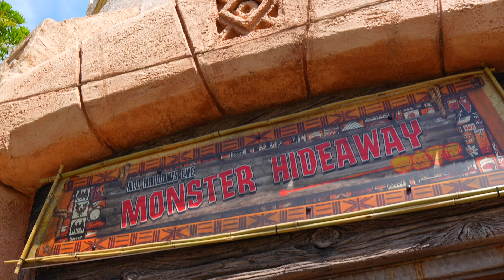HALLOWEEN HORROR NIGHTS UPDATE 2024| WHATS NEW AT UNIVERSAL ORLANDO| QUIET PLACE HOUSE ANNOUNCEMENT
HALLOWEEN HORROR NIGHTS UPDATE 2024| WHATS NEW AT UNIVERSAL ORLANDO| HOUSE ANNOUNCEMENT

If you are looking for a channel that helps you decide your travel plans this is the place for you! Based out of the greatest tourist spot in the world Orlando!. Come join us as we travel all around and show you fun exciting adventures!

BY DIAMOND STUDIOS

Gear:
SONY A6600
Canon G7X: Canon PowerShot Digital Camera [G7 X Mark II]
GO PRO HERO 7 SILVER
Zhiyun Crane-M2 3-in-1 Handheld Gimbal
iPhone 13 Pro Max: